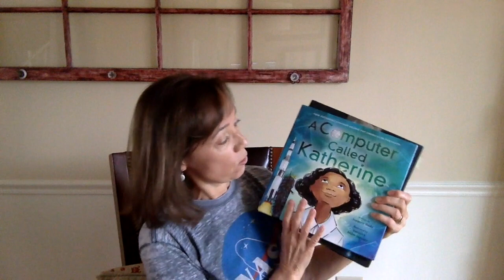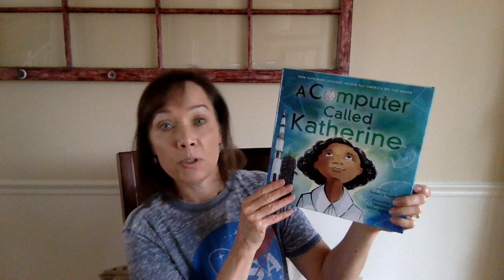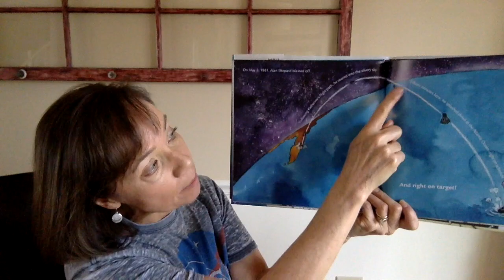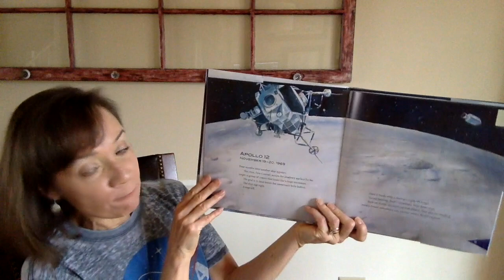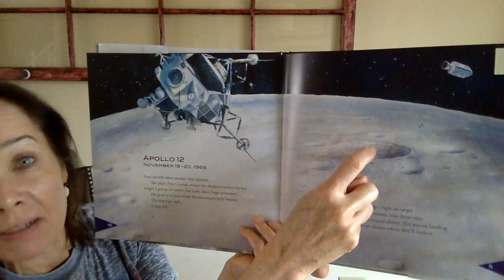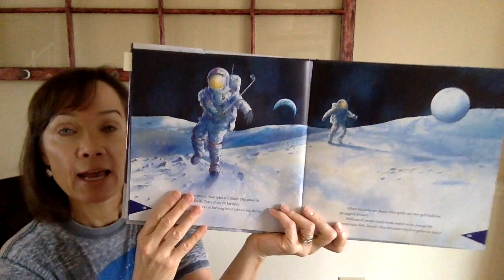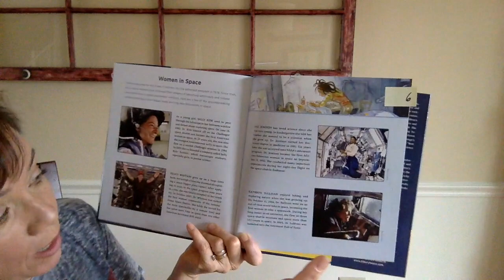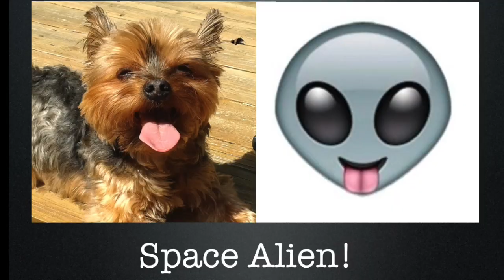Exploring Space with Author Suzanne Slade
Author Suzanne Slade shares a fun, interactive space quiz featuring fascinating facts from her space books, along with free space resources for kids.